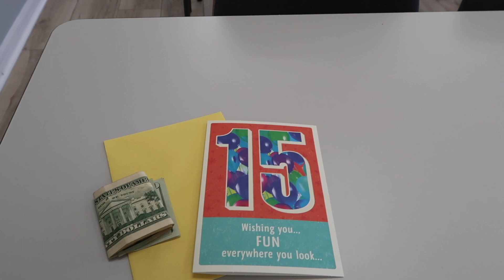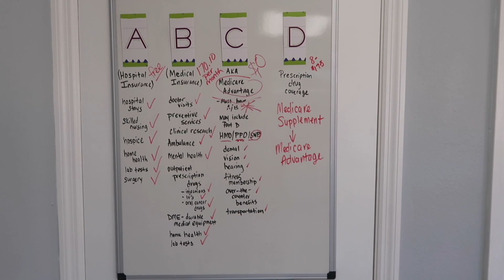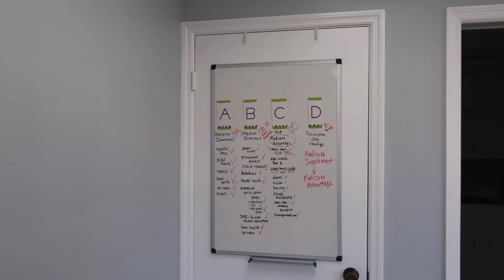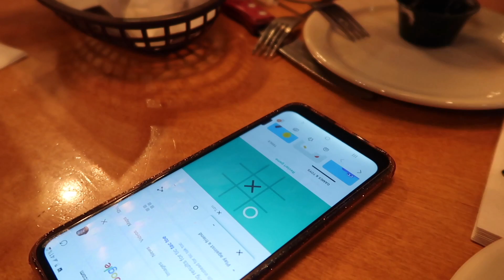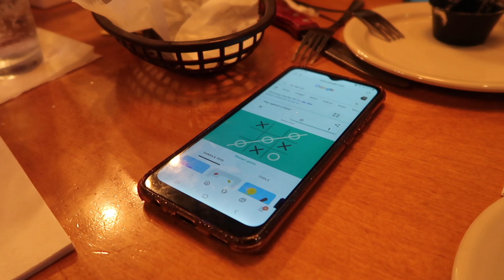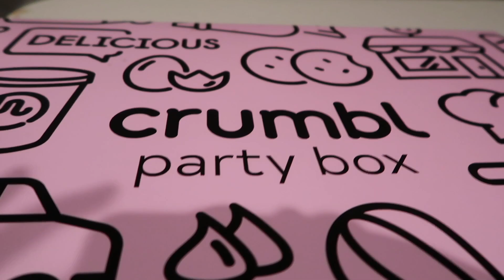Life As A Businesswoman - CLOSING DEALS, TRYING TIK TOK, LATE NIGHT DINNER | Medicare Business Owner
Juggling life as a business women is one of the most rewarding things I can do for my self. Today was a long Monday but every minute of the day was a blessing. My son turned 15, we had a great family dinner, and to top the night off we went out for ice cream. Watch the video to see how it all went down!

Life & Health
Property & Casualty
*I used this course for my health exam!*🍎

my YouTube equipment/ Business Essentials/ Recommended Medicare Books & Skincare:

Looking for Life Insurance, Medicare Insurance, or Mortgage Protection
I service these states:

My license states:
Florida
plus 20 other states